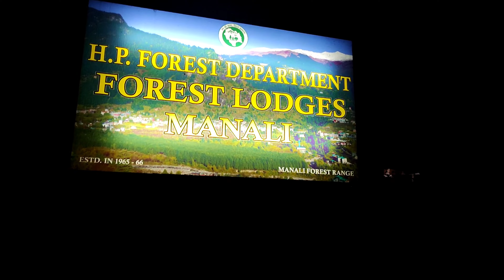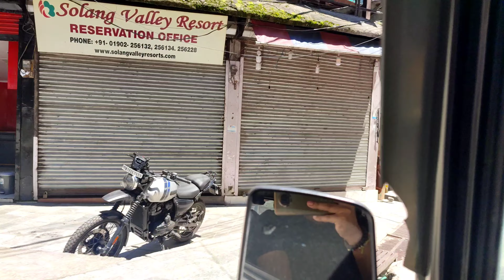Manali Road Trip| Forest Rest House Manali| Drive 🚘 Carefully During Monsoon.